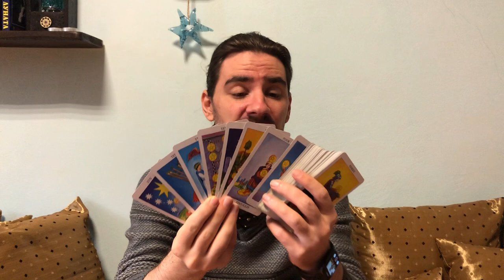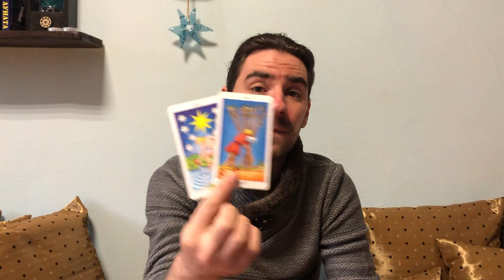LEO! NOVEMBER 30 - DECEMBER 6 2020 Weekly Tarot Reading